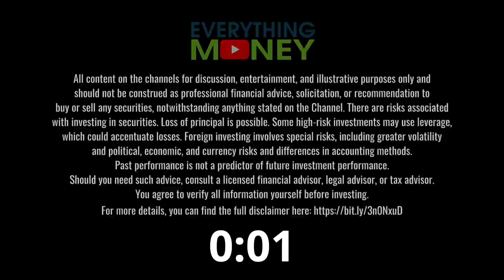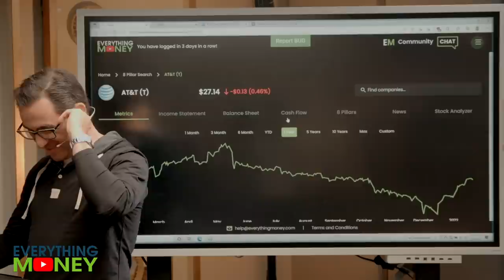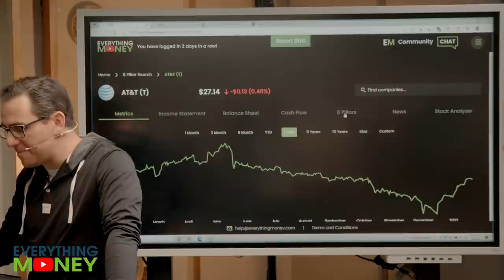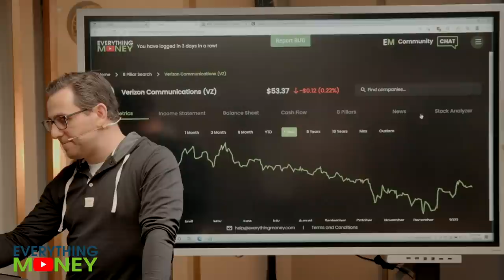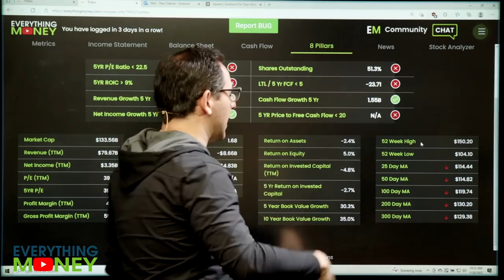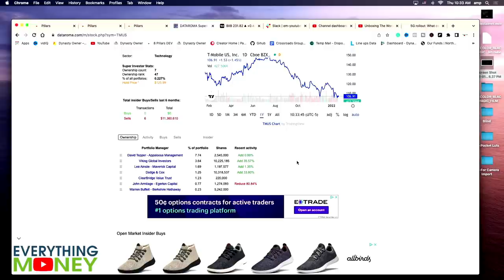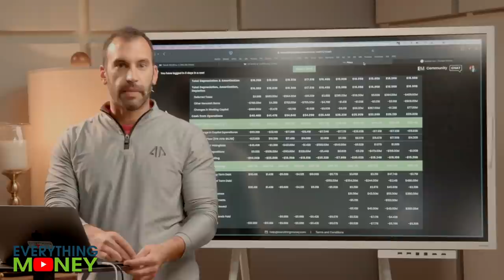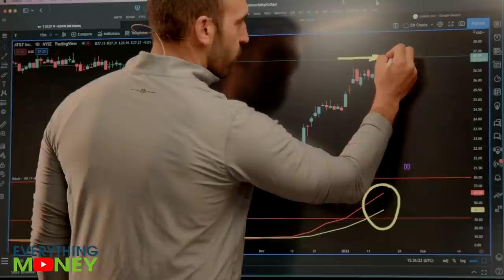5G Tower Rollout | Who's Affected? | VZ, ATT, & TMUS 8 Pillar Analysis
The long awaited 5g Rollout is finally here! Today we take a look at three phone carriers (ATT, TMUS, and VZ) and see how they might have been affected by the news of these rollouts.

Using our 8 Pillar Analysis we can look at the financials of these companies and see their history. We will also determine a stock price for these companies using our Stock Analyzer Tool to determine a price we would pay TODAY.

0:00 Intro
0:38 5G News
2:43 ATT 8 Pillars
4:58 VZ 8 Pillars
7:08 TMUS 8 Pillars
10:18 Join Our Software!
11:34 Trading ATT

Richer, Wiser, Happier - William Green
The Intelligent Investor - Benjamin Graham
One Up On Wall Street - Peter Lynch
Beating The Street - Peter Lynch
The Complete TurtleTrader: Michael Covel